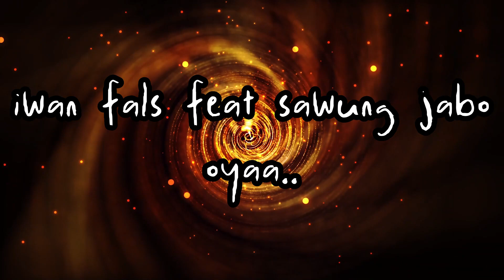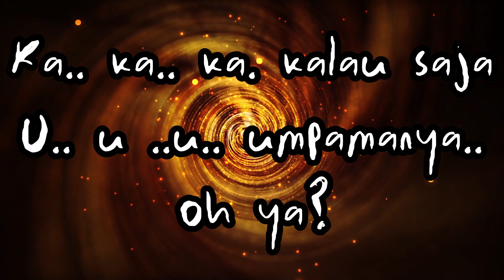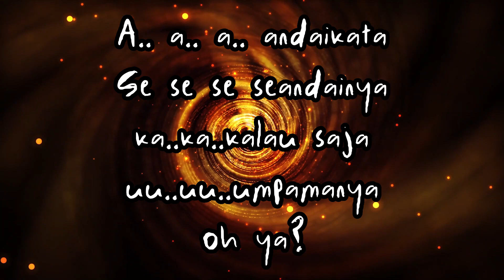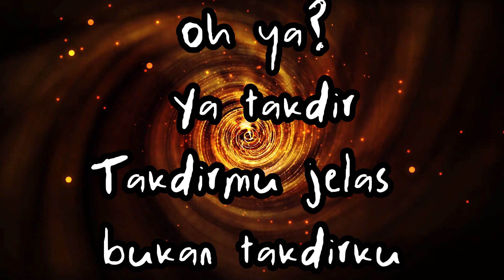IWAN FALS feat SAWUNG JABO - OH YA! [ karaoke ]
IWAN FALS  feat SAWUNG JABO - OH YA!
Andaikata aku di mobil itu
Tentu tidak di bus ini
Seandainya aku rumah itu
Tentu tidak di gubuk ini

A a a andaikata
Se se se seandainya
Oh ya!

Kalau saja aku jadi direktur
Tentu tidak jadi penganggur
Umpamanya aku dapat lotere
Tentu saja aku tidak kere

Ka ka ka kalau saja
U u u umpamanya
Oh ya!

Oh ya! Ya nasib
Nasibmu jelas bukan nasibku
Oh ya! Ya takdir
Takdirmu jelas bukan takdirku

Aku bosan

Oh ya!